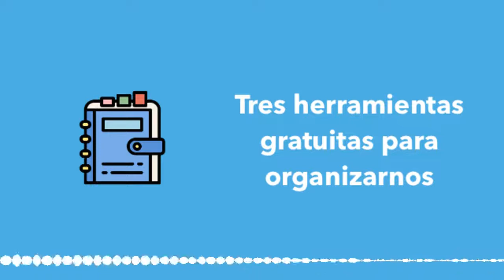1724. Tres herramientas gratuitas para organizarnos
Cursos de marketing online en boluda.com

Hoy analizo herramientas gratuitas: Para para organizar la semana, para guardar y compartir diseños, y para llevar control del tiempo en tareas y proyectos.

Pero antes, recordemos que estamos en la recta final del curso de WP-CLI , en el que hoy aprenderemos a administrar plugins y themes, y a automatizar tareas. ¡No os lo perdáis que está estupendo!

Y ahora sí, vamos a por estas tres herramientas, denominador común de las cuales es la empresa que está detrás de ellas. Un estudio de diseño y desarrollo llamado Fragment .

Los descubrí hace un tiempo por la herramienta 1371. Octopus , e indagando sobre ellos encontré tres herramientas más muy interesantes: El organizador semanal Tweek.so , la herramienta para guardar y compartir diseños Drafta.co , y el monitor de tiempo Pulse.red , todos con el mismo sello minimalista.

Aquí os dejo la escaleta del episodio con los puntos más interesantes de cada herramienta, a modo de resumen:

Este contenido está únicamente disponible para los suscriptores. Puedes identificarte en este enlace o suscribirte a los cursos .Os recomiendo que les echéis un vistazo, pues son todas gratuitas (a excepción de la versión de equipos de Pulse), y que la tengáis en cuenta para vuestros proyectos presentes y futuros, o para vuestros clientes.

Sin vosotros esto no sería lo que es, sin vosotros esto simplemente... ¡No sería!

Nos escuchamos mañana viernes con un monográfico elegido por vosotros mismos. Como siempre, a las 07:07. Hasta entonces... ¡Muy buenos días!